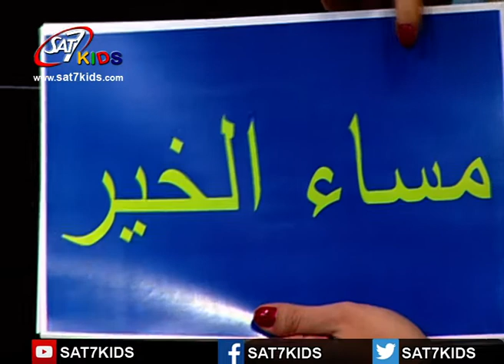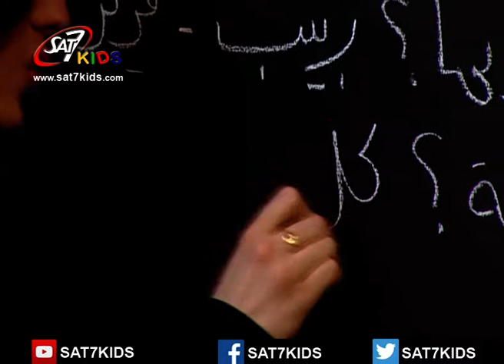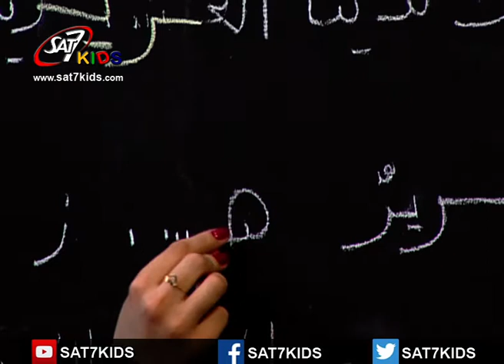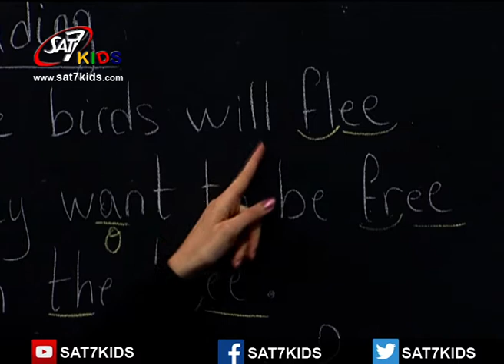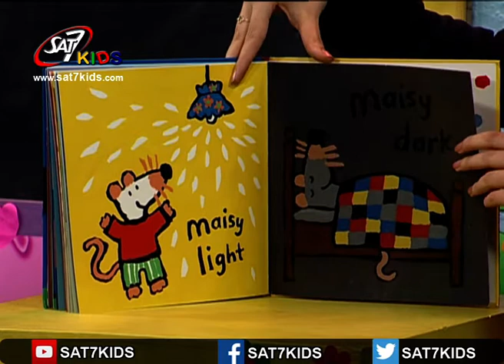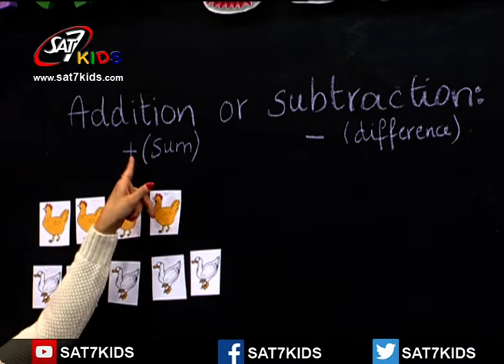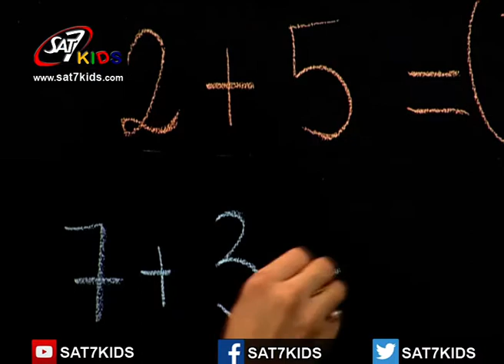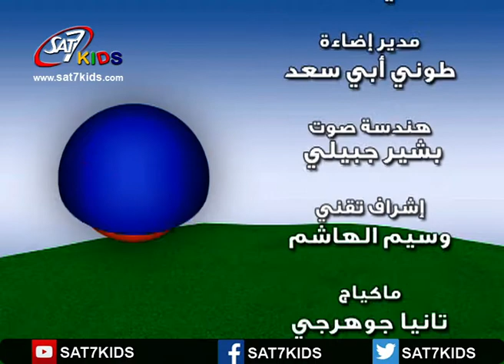SAT-7 KIDS - My School مدرستي S2/E27